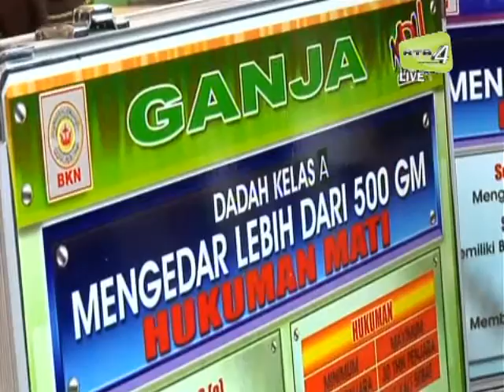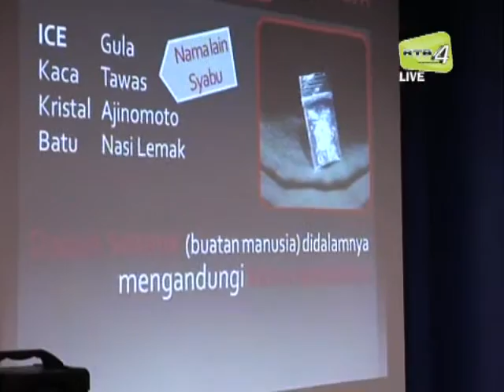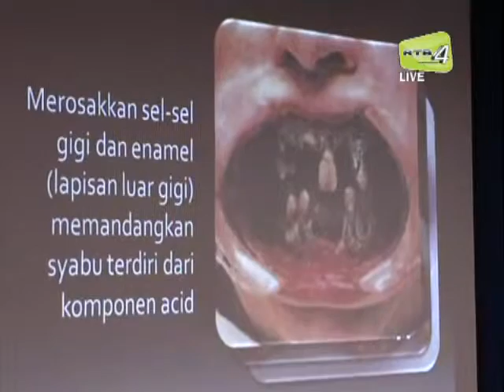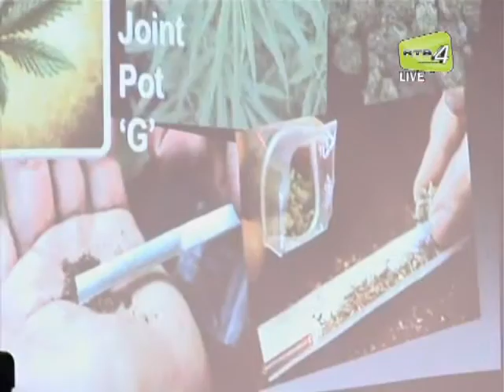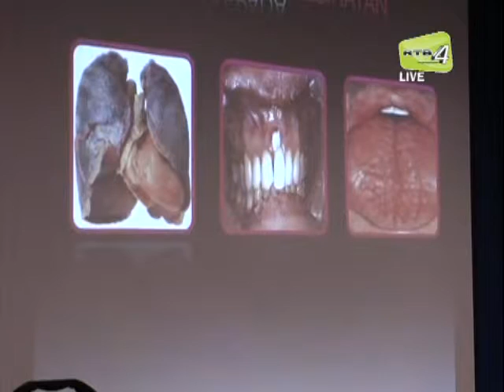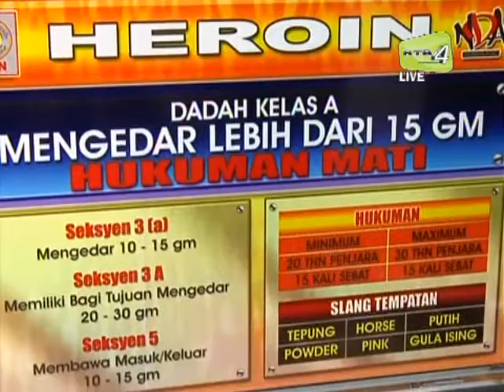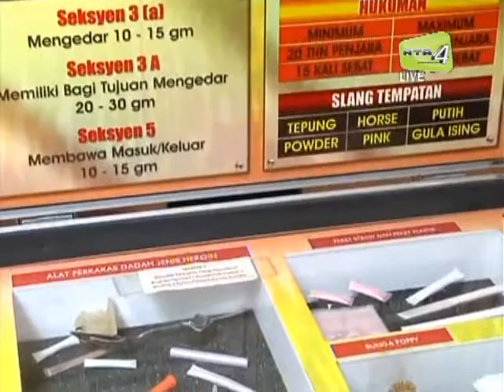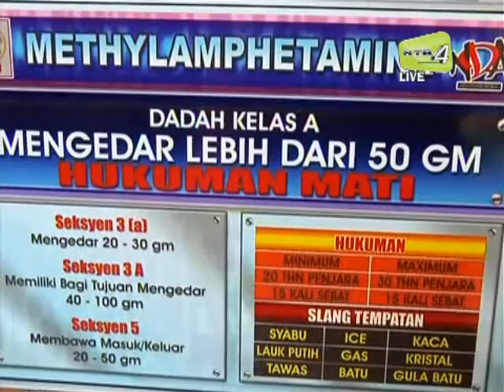Kesedaran Masyarakat Tentang Bahayanya Penyalahgunaan Dadah